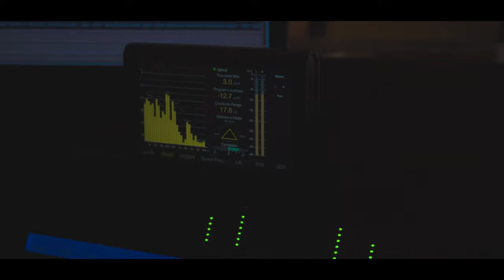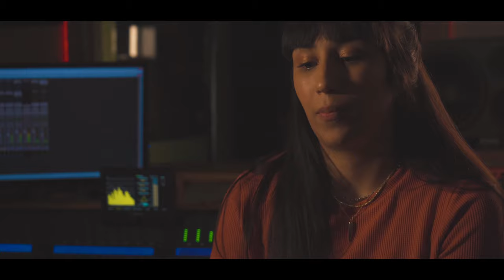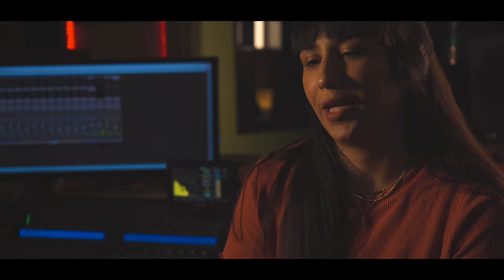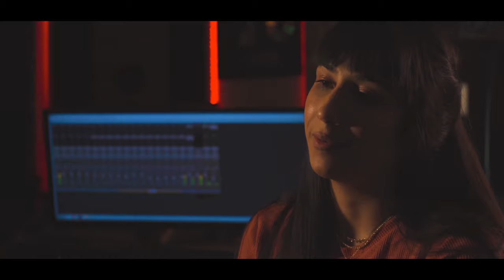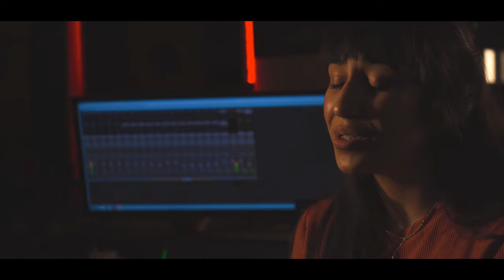Llegar II (Mini Documentary)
Directed by Alberto Figueroa